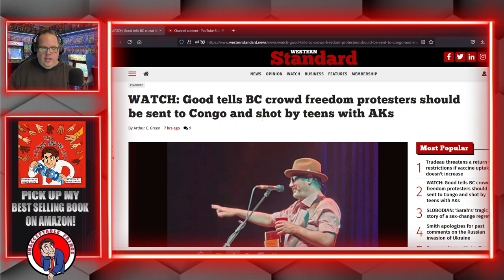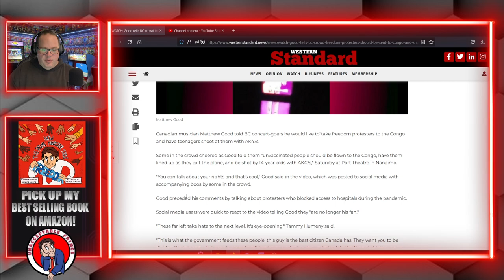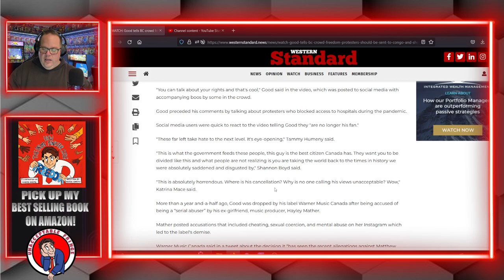Matthew Good is a monster and should be cancelled for what he said.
Matthew Good sat in a concert in BC stating that the unpoked should be executed by children. EDIT: I just realized I forgot to show the video but the link is down below. My apologies, I was too heated to think straight and missed it.